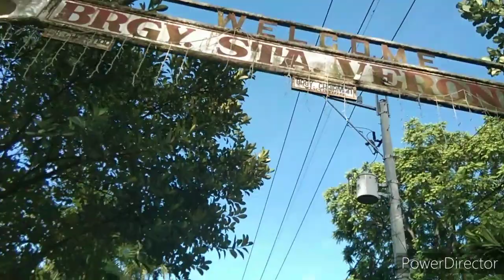Ang babaeng Uminom ng Tubig sa bukal